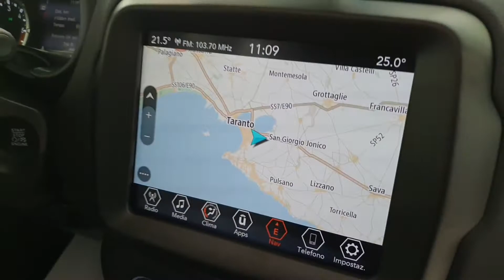TRIS AUTO JEEP RENEGADE 1.6 MJT 130CV S_TETTO PANORAMICO_BIANCO